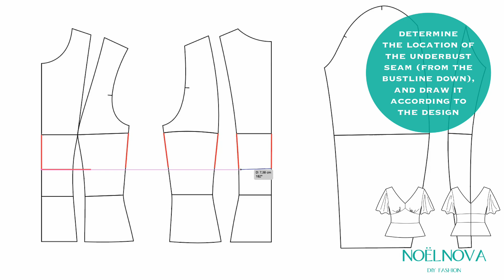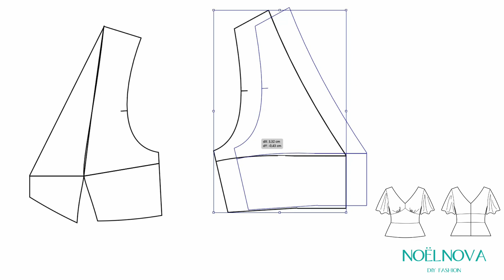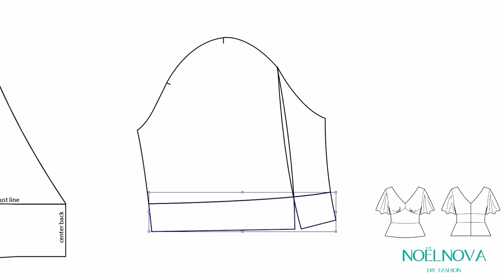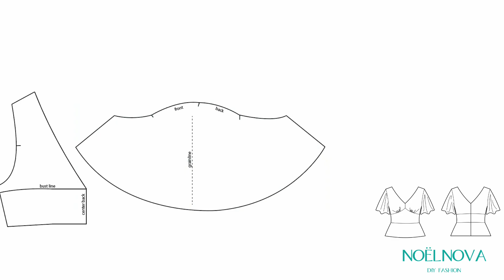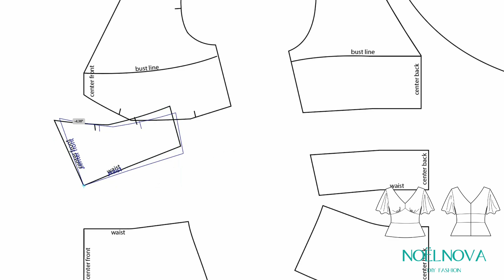Cutting a Flutter Sleeve Top | Flat Pattern Design Tutorial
Make your own sewing patterns with the flat pattern method. Simply use a basic block pattern that fits you well and redesign it. Let me show you how to make the pattern of a flutter sleeve top from a bodice block.